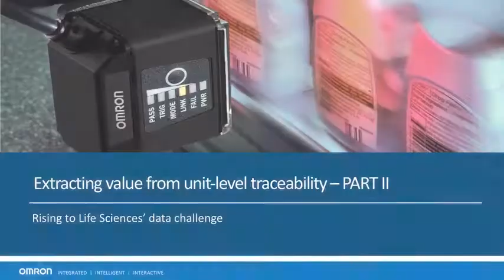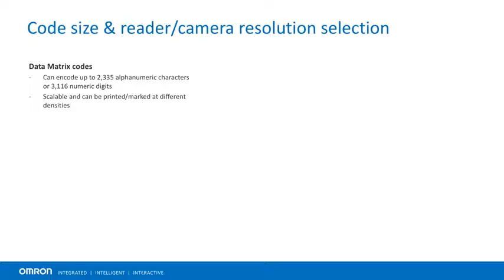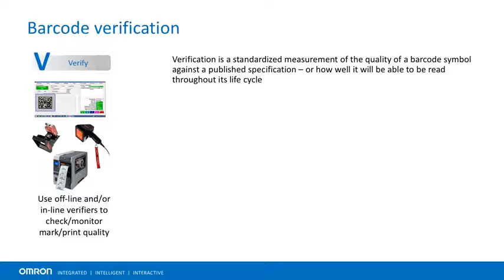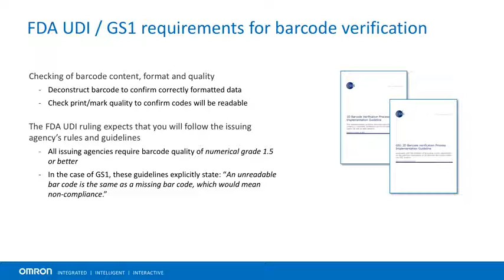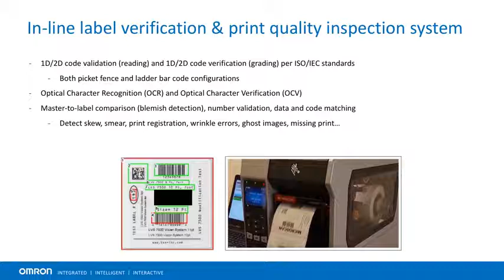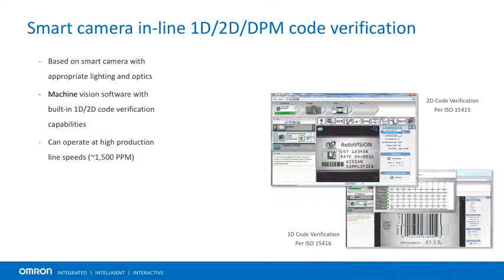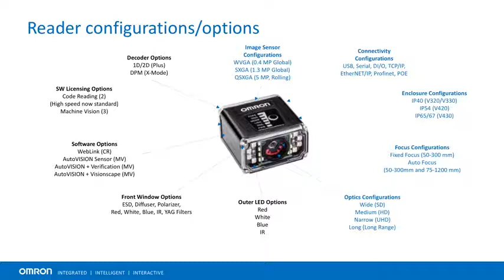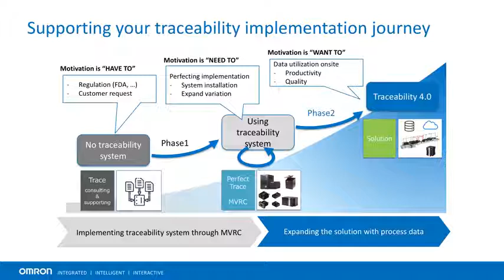Extracting Value from Unit Level Traceability | Part 2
Traceability is vital for protecting your brand, and it can also provide valuable information for improving your processes. At OMRON, we use our vast experience in track, trace and control to help manufacturers build robust systems that ensure quality while boosting productivity.

Whether you’re seeking a solution for regulatory compliance (DSCSA), quality control, process improvements or something else, OMRON can help you achieve Traceability 4.0 across many industries like Automotive, Life Sciences, Food and Beverage, Packaging, Semiconductors, and more.

Serving Canada for over 50 years, Proax Technologies is a leading Technical Automation Distributor, offering innovative solutions in the Automation & Robotics, Machine Safety, Motion Control and Pneumatics industries. We support clients through preferred in-house technical solutions and are proud to represent world class manufacturers in the industrial automation field, allowing us to offer customers the best possible products and solutions.